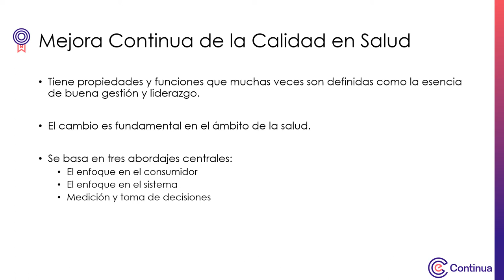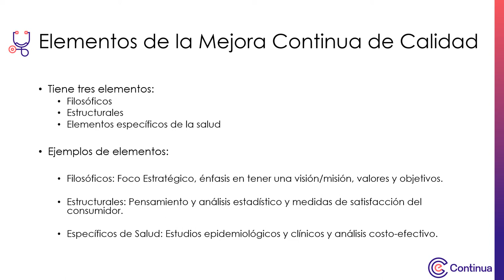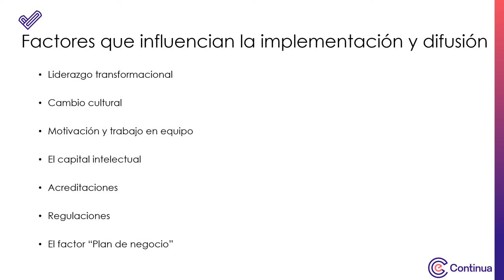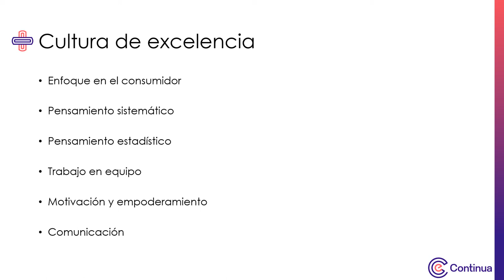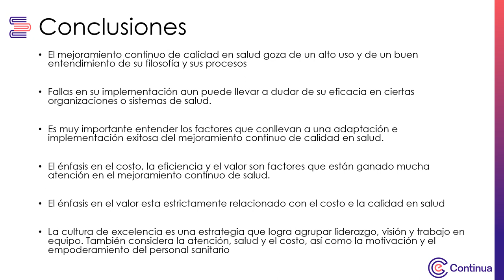Multimedia - Semana 2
Evolución del mejoramiento de la Calidad en salud